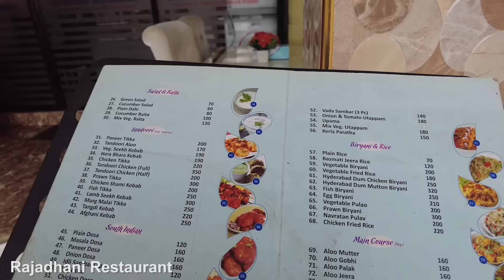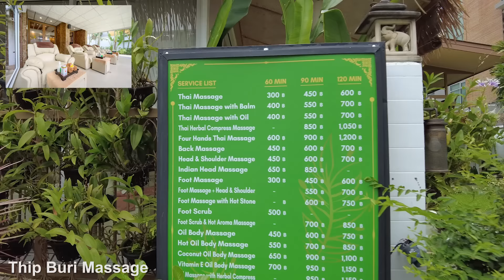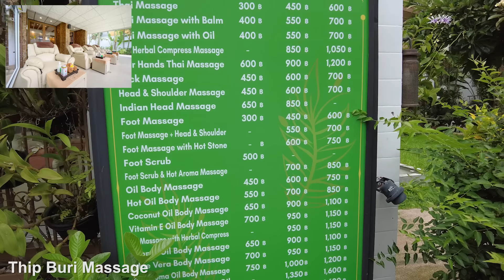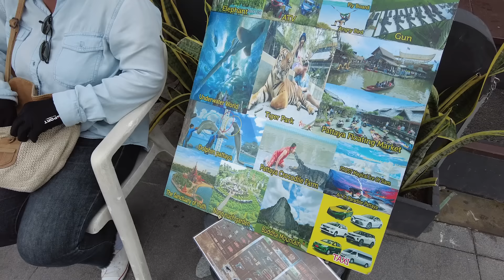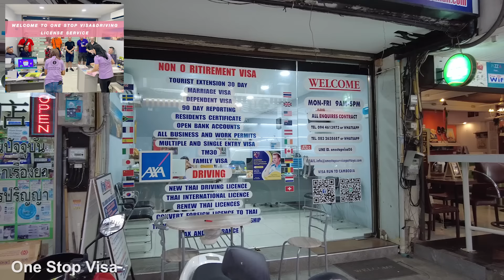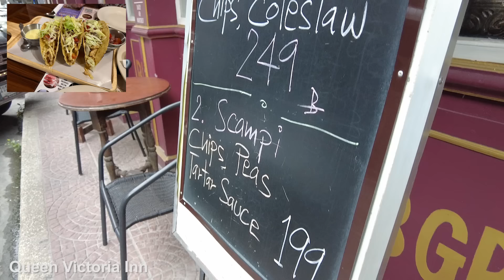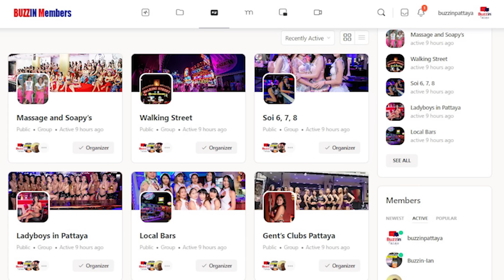Changes HAPPENING so quickly here in the Soi 5 and 6 area of Pattaya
What will replace these empty areas of land and boarded up complexes?

In 10 years, Pattaya is poised to undergo a dramatic transformation. The city's once-notorious reputation for adult entertainment will give way to a more family-friendly, sophisticated image. High-rise luxury condos, world-class hotels, and upscale shopping malls will dot the skyline, catering to a discerning tourist demographic.

Green spaces, public art installations, and expanded public transportation will enhance Pattaya's livability and sustainability.

While the legendary nightlife will still exist, it will be balanced by a greater emphasis on cultural attractions, outdoor recreation, and culinary experiences. Pattaya will reposition itself as a premier beach destination offering something for everyone, shedding its salacious past in favor of a vibrant, modernized future.